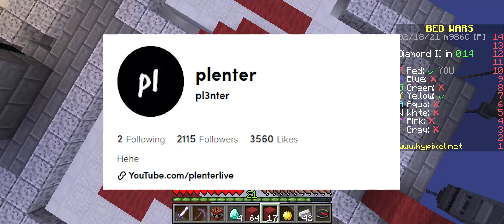I Trolled My Friend In Bedwars And It Was CRAZY!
So I Tried Trolling My Friend In Bedwars, It Didn't Go Well... In this video I tried to troll my friend in Hypixel bedwars. As expected it did not go very well at all. My friend and I got into some CRAZY fights during it but in the end I came out as the victor. Hopefully that ages well...